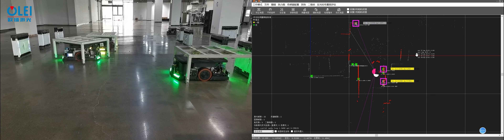360 degree 50 meters Distance 2D TOF Industrial Laser LiDAR sensor SLAM Navigation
Hangzhou OLE-Systems Co., Ltd. (OLEI)